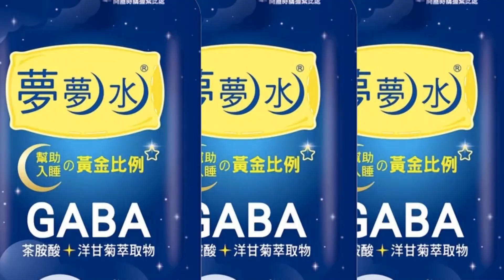【每日必看】男不滿"回收物被清理" 竟毆打里長"持刀威脅" 20221106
台南一棟透天厝，住戶長期堆放回收物，日前還曾發生火災，附近鄰居困擾不已，請里長幫忙處理，清理回收物，沒想到 卻激怒住戶，衝出來毆打里長，當場變成沙包，沒想到這名住戶，還回到家裡面拿刀追砍，里長嚇得快跑 趕快報警，最後員警到場，將男子壓制在地。